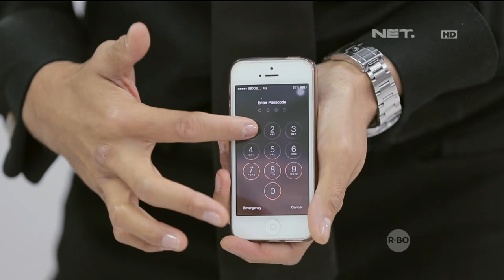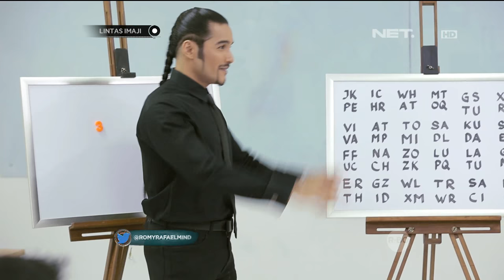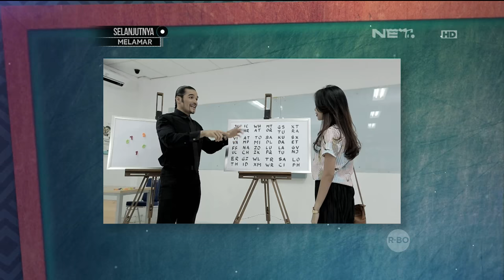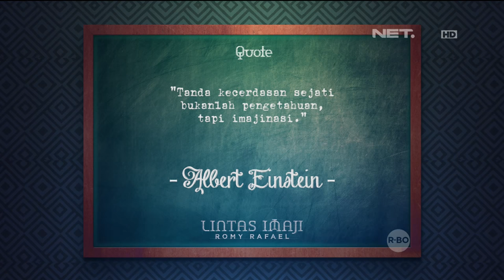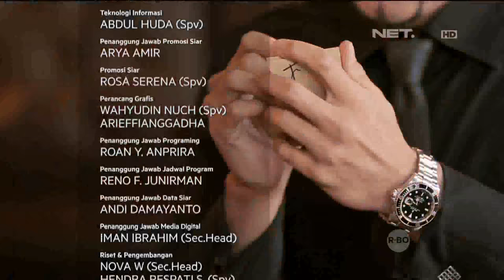Lintas Imaji - Eksperimen Dengan Mahasiswa Universitas Bunda Mulia (3/3)